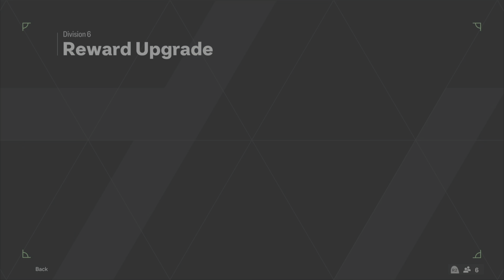EAFC 24- Div 6 rival rewards packs opening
Packs opening- div 6 rivals rewards.